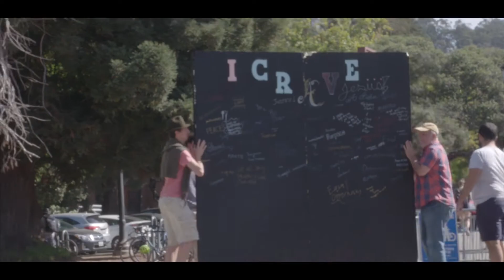Fin de semana de Universitarios Adventistas 2019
¿Eres parte del movimiento de UniversitariosAdventistas?, este video es para ti, no pierdas la oportunidad de compartir el amor de Jesús en el fin de semana universitario del 18 al 20 de Octubre. Maranatha!!